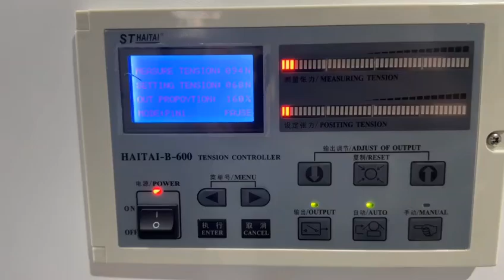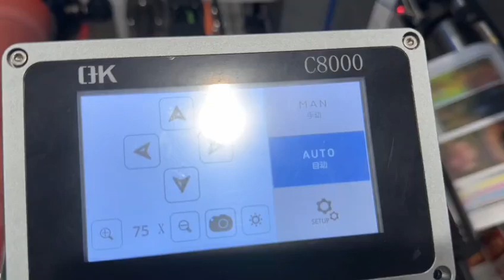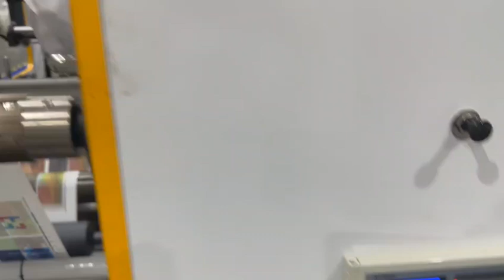RUITING 350 model 6 color flexo printing machine with double slitting unit